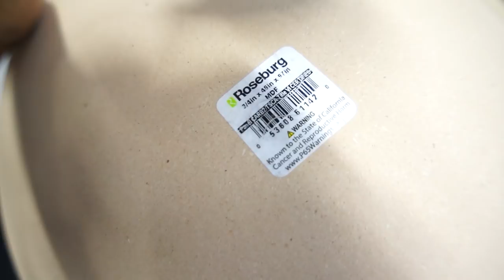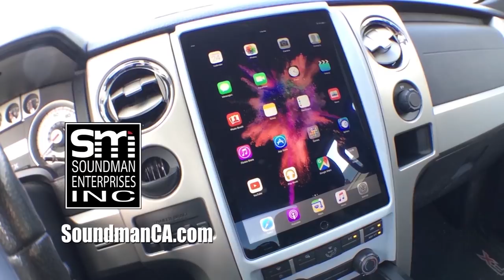Acura subwoofer box final assembly! - Acura stereo system #15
Today I finish assembling the Acura 4th order subwoofer enclosure. I make a top panel and glue in the CNC cut window panel.
*NEW SOUNDMAN iPad kits NOW SHIPPING!